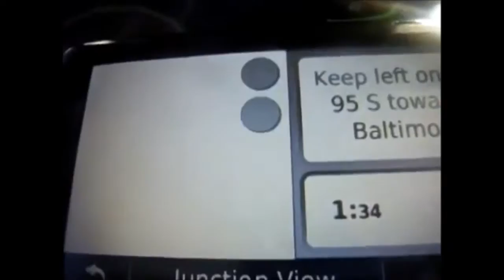My Movie (328)